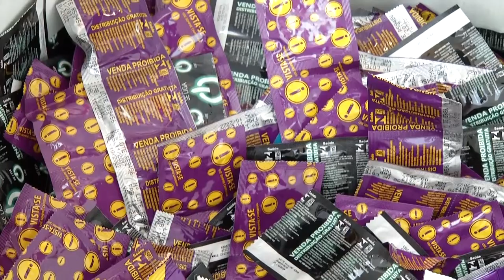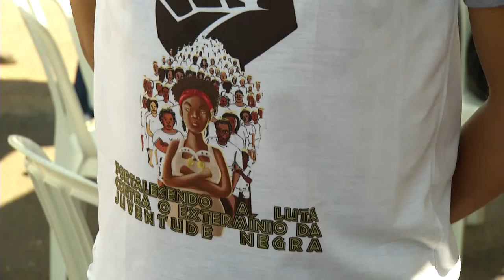Panorama | TVE - Boletim 18H - 20/11/19